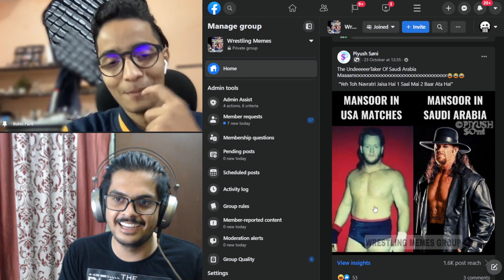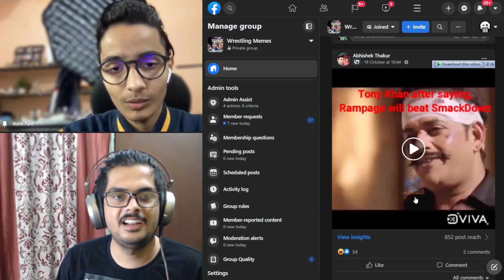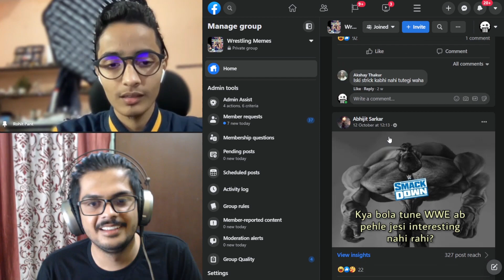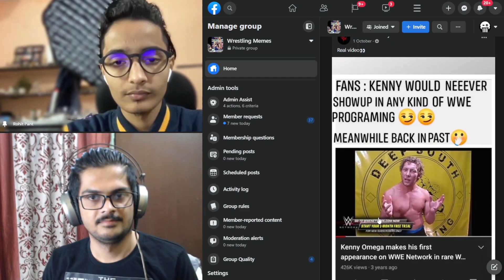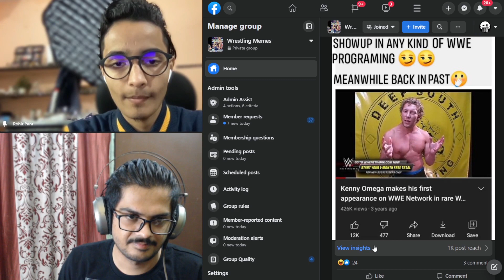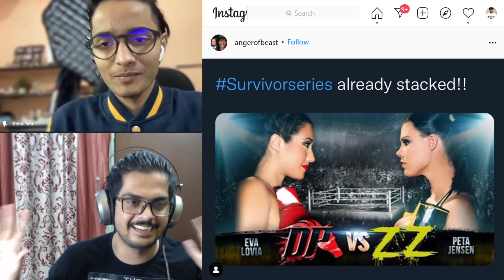​ @Wrestle Chatter & @3dxChetan Meme Review | Part-2 to gazab hi hai just like WWE RAW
WWE RAW acchi hai yaar Outro Song